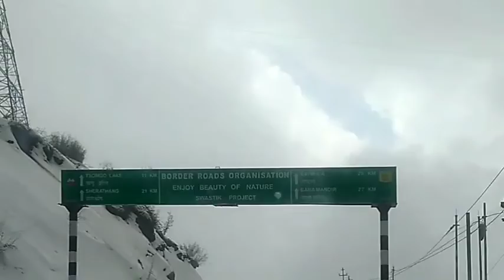Changu Lake amigizing Bagdogra to Gangtok | Gangtok Tour | Sikkim Tourism | NJP to Gangtok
গ্যাংটকের হোটেল থেকে একটা খাড়া রাস্তা ধরে একটু হেঁটেই এম জি মার্গ । দুপাশে সাজানো দোকান। অনেকটা বিদেশ বিদেশ ধাঁচে। একটু ঘোরাঘুরি করলেন,  একটা দিন হোটেলে না খেয়ে খান চাচার দোকানের বিরিয়ানি দিয়ে রাতের খাবার সারুন। রাতে হোটেলে একটু গল্প। সকাল সাতটায় গাড়ি ছাঙ্গুর উদ্দেশে। গ্যাংটক থেকে ওল্ড বাবা মন্দির বা বাবার বাঙ্কার প্রায় ৬০ কিলোমিটার। গাড়ি চলছে। একই রাস্তায় তিনটি ঘোরার জায়গা ছাঙ্গু হ্রদ, নতুন বাবা মন্দির আর পুরানো বাবামন্দির বা বাবার বাঙ্কার। যদি আবহাওয়া ভালো থাকে তাহলে যাবার সময় ছাঙ্গু লেকে দাঁড়িয়ে যাওয়াই নিয়ম। গ্যাংটক থেকে ছাঙ্গু লেক ৪০ কিলোমিটারের মতন। ছাঙ্গু লেকের স্থানীয় নাম সোমগো। ঋতু পরিবর্তনের সঙ্গে সঙ্গে এই লেক রঙ পরিবর্তন করে। বছরের বেশিরভাগ সময়ে এই লেক বরফে ঢাকা থাকলেও এখন নীল জল টলটলে। সমুদ্রপৃষ্ঠ থেকে ১২ হাজার ৩১৩ ফুট ওপরে এই হ্রদটিকে স্থানীয় ভাষায় বলে সোমোগো যার অর্থ হল সব হ্রদের উৎস। ছাঙ্গু ঘিরে থাকা পাহাড়ের চূড়া গোটা বছর বরফে ঢাকা। ইয়াকের পিঠে চড়ে পিছনে নীল ছাঙ্গু আর ধূসর সাদার মিশেল পাহাড়কে রেখে একটি ছবি আপনার অ্যালবামে থাকুক স্মৃতি হিসেবে।darjeeling tour,
darjeeling news,
darjeeling toy train,
darjeeling snowfall,
darjeeling vlog,
darjeeling song,
darjeeling mail,
darjeeling kancha,
darjeeling anjan dutta,
darjeeling and gangtok tour,
darjeeling airport,
darjeeling awaaz,
darjeeling and sikkim tour,
darjeeling and gangtok tour guide in bengali,
darjeeling aur gangtok jatra khortha,
darjeeling and kalimpong tour,
a darjeeling limited,
darjeeling a jomjomat movie,
darjeeling a bhoot,
a day in darjeeling,
a trip to darjeeling,
a girl from darjeeling,
a tour to darjeeling,
viaje a darjeeling,
darjeeling bike ride,
darjeeling band,
darjeeling blog,
darjeeling best hotel,
darjeeling budget tour,
darjeeling bike tour,
darjeeling bhawan,
darjeeling batasia loop,
darjeeling b.ed college,
darjeeling b class,
roundhouse darjeeling b class,
darjeeling city,
darjeeling channel,
darjeeling cha bagan,
darjeeling chowrasta,
darjeeling comedy,
darjeeling cinematic video,
darjeeling college,
darjeeling cheapest hotel,
darjeeling c class,
darjeeling gc college,
darjeeling darjeeling,
darjeeling drone view,
darjeeling devils,
darjeeling diary,
darjeeling district,
darjeeling dikhaiye,
darjeeling drawing,
darjeeling dress up,
darjeeling train,
darjeeling tour guide,
darjeeling express,
darjeeling election,
darjeeling express movie,
darjeeling e jomjomat,
darjeeling election result,
darjeeling election news,
darjeeling election 2022,
darjeeling explorer shibaji,
darjeeling e gondogol,
darjeeling e bhoot,
e bull jet darjeeling,
darjeeling food,
darjeeling food tour,
darjeeling famous food,
darjeeling food blog,
darjeeling film,
darjeeling famous place,
darjeeling fka twigs,
darjeeling feluda,
darjeeling gangtok,
darjeeling gangtok tour,
darjeeling ghoom,
darjeeling gangtok sikkim tour,
darjeeling ghumne ki jagah,
darjeeling ghoom station,
darjeeling government college,
darjeeling glenary's,
darjeeling g,
darjeeling hotel,
darjeeling himali channel,
darjeeling homestay,
darjeeling haunted place,
darjeeling honeymoon package,
darjeeling hill station,
darjeeling in april,
darjeeling in march,
darjeeling in may,
darjeeling in february,
darjeeling in winter,
darjeeling in may month,
darjeeling in january,
darjeeling in june,
i love darjeeling,
i love darjeeling xorem,
i love darjeeling youtube channel,
i love darjeeling status,
i love darjeeling song,
i love darjeeling prank,
i love you darjeeling,
darjeeling jomjomat,
darjeeling jatra,
darjeeling jomjomat sunday suspense,
darjeeling jomjomat full movie,
darjeeling joy ride,
darjeeling jane ka rasta,
darjeeling jacket market,
darjeeling japanese temple,
darjeeling ko rail,
darjeeling ko ghumti ma ghumyo rel,
darjeeling kahan hai,
darjeeling ka seen,
darjeeling kaise jaye,
darjeeling kanchenjunga,
darjeeling kalimpong,
darjeeling limited,
darjeeling live,
darjeeling limited movie,
darjeeling limited soundtrack,
darjeeling language,
darjeeling low price hotel,
darjeeling local sightseeing,
l love darjeeling,
darjeeling mall,
darjeeling movie,
darjeeling market,
darjeeling mall road,
darjeeling momos,
darjeeling mirik,
darjeeling mail train,
dm darjeeling,
darjeeling dm bungalow,
darjeeling dm office,
darjeeling news today,
darjeeling news live,
darjeeling nepali song,
darjeeling nightlife,
darjeeling now,
darjeeling news snowfall,
darjeeling nepal,
darjeeling offbeat,
darjeeling orange,
darjeeling orange garden,
darjeeling offbeat destination,
darjeeling or gangtok yatra khortha,
darjeeling orange plant,
darjeeling offbeat homestay,
darjeeling one day tour,
darjeeling pahar,
darjeeling place,
darjeeling places to visit,
darjeeling prankster,
darjeeling park,
darjeeling picnic spot,
darjeeling paragliding,
darjeeling police,
sp darjeeling,
darjeeling snowfall sp jordan,
darjeeling queen of hills,
darjeeling quotes,